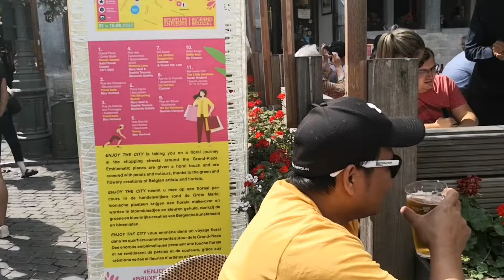First meeting with my Yt Friends /Dorie's Vlog 71 /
First time kaming magkita kita nila Maria kurdapya, Bb cel at Vital organ. namasyal kami sa Grandplace at kumain pagkatapos.